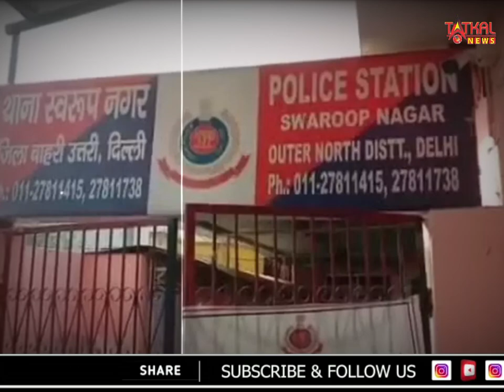दिल्ली में 9 साल की बच्ची से हैवानियत, मकान मालिक ने दुष्कर्म कर मौत के घाट उतारा,